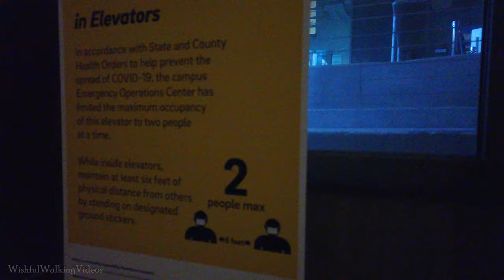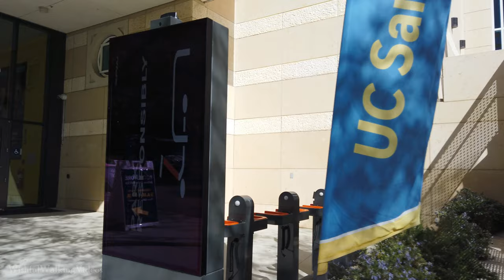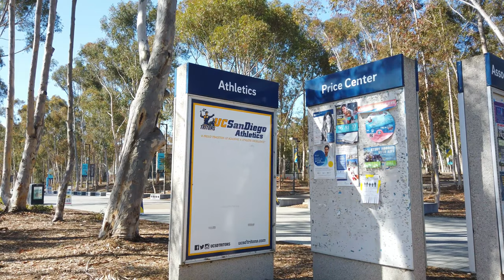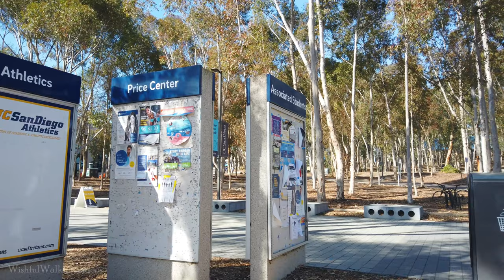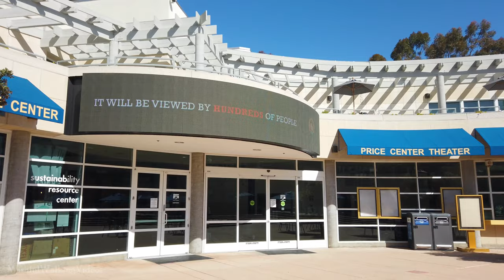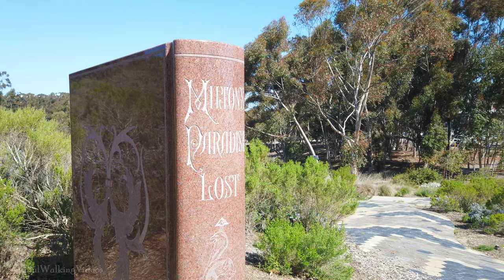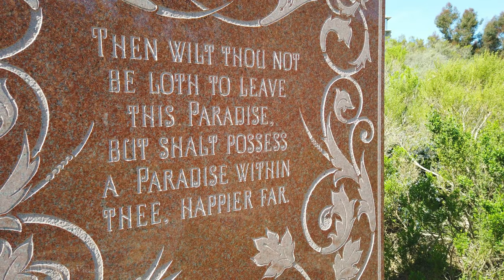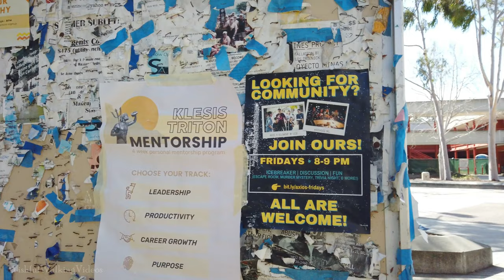UCSD Campus Walking Tour | San Diego CA {4k} 🔊 Binaural Sound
One of the UC Schools, UCSD is located in San Diego County, La Jolla, California. This school is located next to the Pacific Ocean, and quite close to the Mexican border. Its local rival is SDSU. Come walk through the campus with this UC San Diego Campus Walking Video!

🎞️ Chapters
0:00 Myers Dr
3:00 Student Services Center
16:20 Rupertus Lane
17:20 Conrad Rebys Music Center
19:10 University Center
21:00 Science and Engineering
23:00 Price Center
31:15 UC San Diego Bookstore
34:40 Library Walk
38:00 Price Center
48:00 Geisel Library
1:00:30 Snake Path
1:04:30 Warren Mall | Jacobs Hall
1:11:00 ＼(ﾟｰﾟ＼)( ﾉ ﾟｰﾟ)ﾉ
1:12:10 Warren Bear
1:18:00 ＼(ﾟｰﾟ＼)( ﾉ ﾟｰﾟ)ﾉ
1:24:10 SERF
1:26:00 Associated Students
1:28:00 Price Center